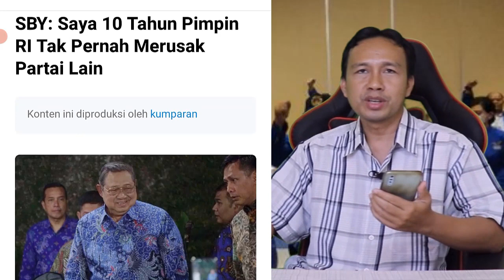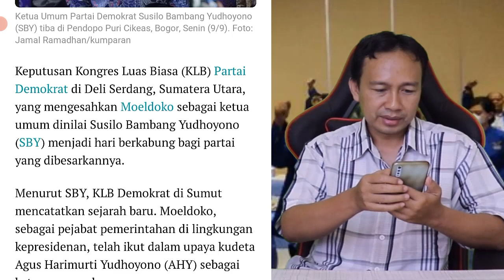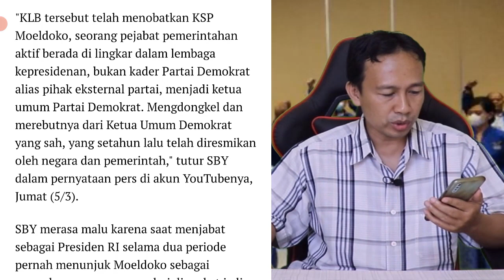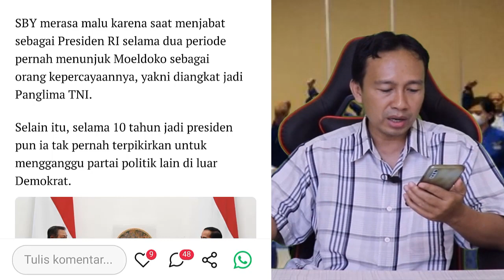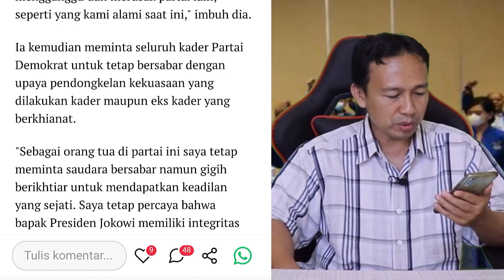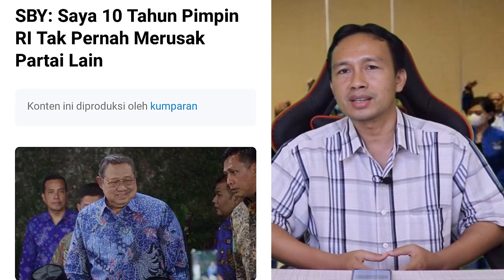AHY SEBUT MOELDOKO KETUA PARTAI DEMOKRAT ABAL2, SBY 10 THN PIMPIN RI TAK PERNAH MERUSAK PARTAI LAIN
Enjoy Channel News ~ Keputusan KLB Partai Demokrat di Deli Serdang, Sumatera Utara, yang mengesahkan Moeldoko sebagai ketua umum dinilai Susilo Bambang Yudhoyono menjadi hari berkabung bagi partai yang dibesarkannya.

Menurut SBY, KLB Demokrat di Sumut mencatatkan sejarah baru. Moeldoko, sebagai pejabat pemerintahan di lingkungan kepresidenan, telah ikut dalam upaya kudeta Agus Harimurti Yudhoyono sebagai ketum yang sah.

"Sebagai seorang yang menggagas berdirinya Demokrat, termasuk yang membina dan membesarkan partai ini, dan bahkan pernah memimpinnya, tidak pernah terlintas dalam pikiran saya bahwa Partai Demokrat akan dibeginikan," ujar dia.

"Saya benar-benar tidak menyangka karena sewaktu selama 10 tahun saya memimpin Indonesia dulu, baik pribadi maupun Partai Demokrat yang saya bina, tidak pernah mengganggu dan merusak partai lain, seperti yang kami alami saat ini," imbuh dia.

Ia kemudian meminta seluruh kader Partai Demokrat untuk tetap bersabar dengan upaya pendongkelan kekuasaan yang dilakukan kader maupun eks kader yang berkhianat.